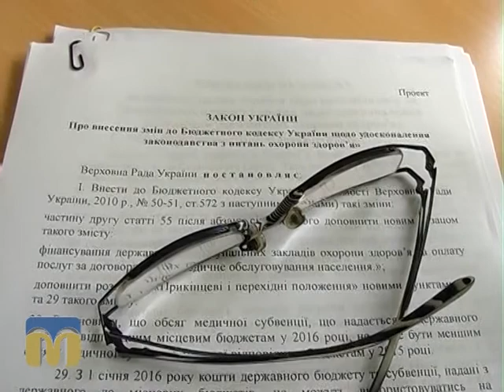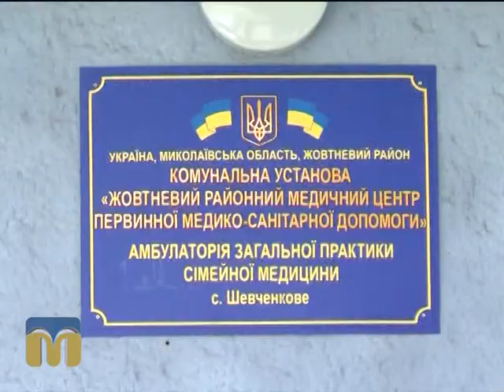Якість життя 21.06.2015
Проблеми і перспективи розвитку медичної галузі

Автор - Петро Зайцев.